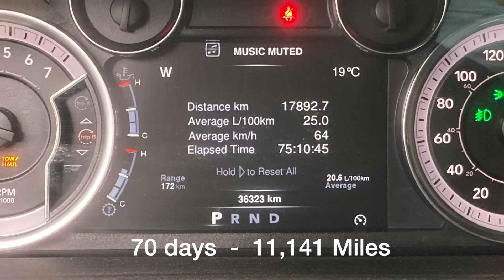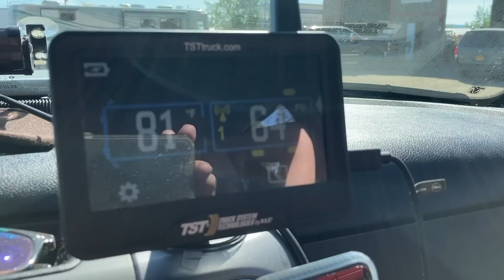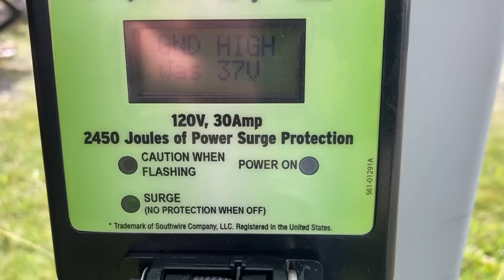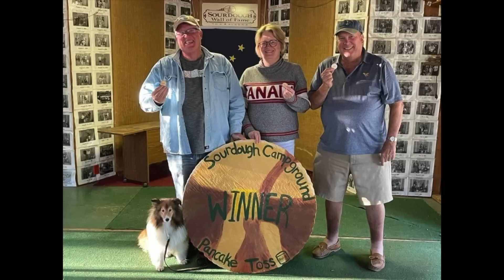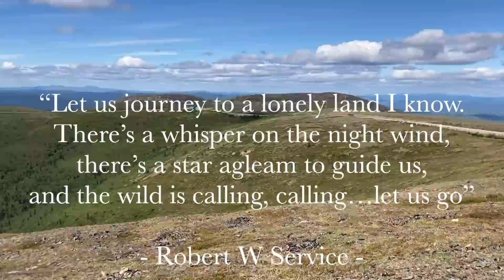RVing to Alaska & Yukon Ep. 12 - What did it cost? Challenges! Regrets?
On Episode 12 of our RVing to Yukon & Alaska we look at what our road trip cost, discuss some of the challenges we faced and consider any regrets we might have.

To help interpret the costs consider this basic info: our journey took 70 days – important when considering food and campground costs. Our drive was 17,893 kms or 11,141 miles, of which 90 percent was towing our trailer. And we averaged 25 litres per hundred kms, which is 9.41 mpg.

The biggest expense, fuel. Now when we went in 2022 gas prices were at record highs and fortunately at the time of recording this episode those prices are down about 22%. The most expensive gas in Canada we bought was at Toad River on the Alcan at 2.40 Cdn per litre, or $6.95 US per gallon. The most expensive gas we encountered in Alaska was in Homer at 5.40 US dollars per gallon.

Our second biggest expense during the 70 days was for food, this includes groceries and dining out. We ate out more than we expected ….and enjoyed it, but we could have reduced this cost if we’d dined out less. And secondly, food in the north, with a few exceptions, was very expensive.  But there were a few exceptions, groceries in large centers like Anchorage or Fairbanks seemed considerably less expensive than more remote communities like Valdez, Seward or Homer, and we also found restaurant meals in Dawson City to be quite reasonably priced.

Our third biggest expense was for tours or excursions. These included wildlife and glacier boat tours in both Valdez and Seward, a Glacier dog sledding and helicopter tour, a bear viewing flight in Homer, flightseeing in Denali and many other smaller attractions. The prices ranged from $10 for a guided walking tour in Dawson City to $680 for a bear viewing flight….per person.

The next biggest expense was for camping. We probably boondocked less than expected but we also found excellent value at the Yukon Government Campgrounds that only charged $20 Cdn per night for dry camping and that included firewood. The most expensive camping was for a full service waterfront site on the Homer spit.

And our final expense to break down was for maintenance and repairs. We  had few mechanical issues with the truck or trailer that we couldn’t manage ourselves. We did have our windshield repaired in Dawson Creek for $30 and a TPMS sensor on the trailer repaired in Tok, also costing $30. We also had oil changes in Whitehorse on the way up and in Fairbanks (as well as air and cabin filters} before heading home. Now we should also mention that prior to leaving we spent $1071.85 Getting our truck and trailer ready for the journey.

Challenges!

One of the first challenges we encountered was the effects caused by the frost heaves and potholes encountered. The first time it occurred the lock on our fridge and freezer became dislodged and allowed the entire contents of the fridge to empty out on the floor while we were underway.
We had a stone chip in the windshield and TPMS issue on the trailer – but in each situation we found local repair outlets that were fair, honest and wanting to help Alaskan travelers. We also had to repair our trailer's awning. Mother nature also provided some challenges, whether it was fog driving to Skagway….or a forest fire that shut down Jasper. Each situation required us to be flexible and adaptable.

One other challenge we want to mention occurred in a campground where the electrical supply at our post was problematic. But our surge protector and circuit analyzer saw the problem as soon as we plugged in and shut down the power before any damage could be done.

And the last the challenge we want to talk about has to do with personal and relationship dynamics. This trip requires you and your partner to be in close quarters…a lot. For us it meant while driving nearly the entire width of Canada… while living in a 21 foot box for 70 days.

One thing that worked for us was not feeling like we had to do everything together. Cindy went dog sledding and Terry went bear viewing. And we were ok with that. And having an RV that is separate from our vehicle was also helpful in that respect. If Terry wanted to go off and take pictures on the Denali Park Road and Cindy wanted to stay at the campsite and read a book….it was easy to do.

And finally, we’ve been asked by viewers if we had any regrets. And while we don’t want to dwell on any negativity, sure we had a few.
We do wish we had taken a bit more time so we could have driven the Dempster to Tuktoyuktuk and dipped our toes in the Arctic Ocean.

We regret not spending more time on the Alaska Highway and camping around Stone Mountain and Muncho Lake.
As much as Terry enjoyed the Bear Viewing Flight to Lake Clarke, he regretted not going bear viewing at Brook Falls.

And we both regretted not going halibut fishing in Homer, but the weather just did not cooperate.

Generally speaking, that’s a pretty weak list of regrets and it just shows how amazing what we experienced and accomplished was.